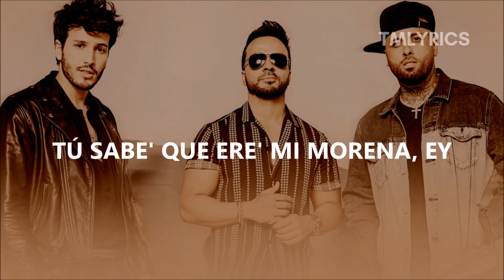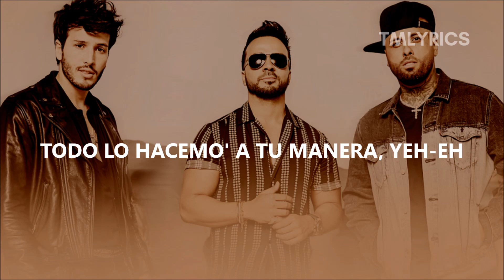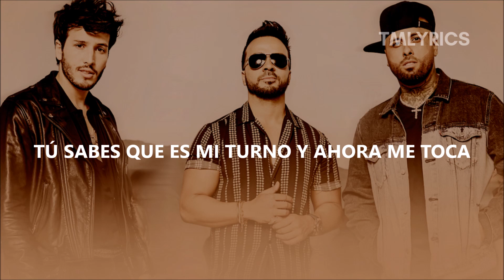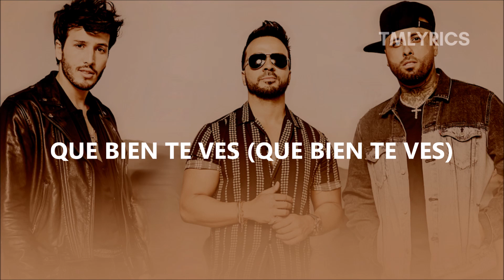Luis Fonsi, Sebastián Yatra, Nicky Jam - Date La Vuelta (Letra)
"Date La Vuelta" de Luis Fonsi, Sebastián Yatra y Nicky Jam.